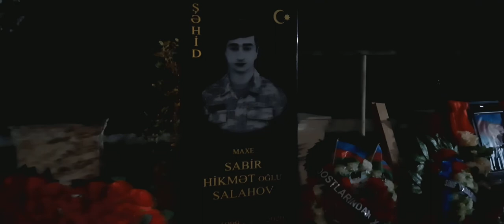SALYAN QELEBE XEBERI SAAT 2-DEN BASLAYAN 10.11.2020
FUAD AGAYEV ( BUTA MEDIA )